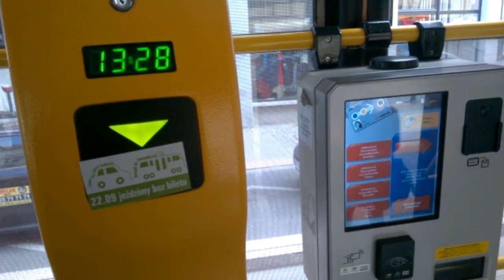Jezdzimy MPK bez biletu | free travel day Wrocław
Jeżdzimy MPK bez biletu or travel without tickets on free travel day in Wrocław, also known as Dzień bez samochodu (day without a car or Car-Free Day,  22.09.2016)

Video shows a machine with a sticker reminding passengers on a tram or bus that they need not validate (and thus use) their pre-purchased ticket. The machine in the video stamps the date on the ticket and validates it - something that's obviously not needed and would waste a passenger's ticket money on a free travel day.

The aims are to improve air quality and reduce pollution, increase road safety and be more pedestrian and cycle-friendly.